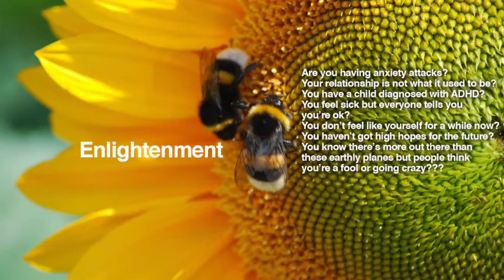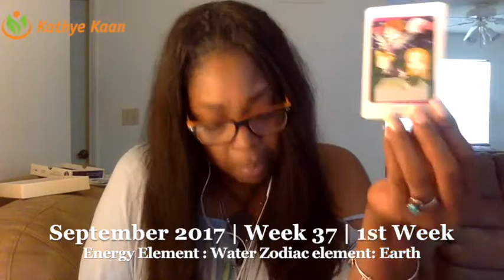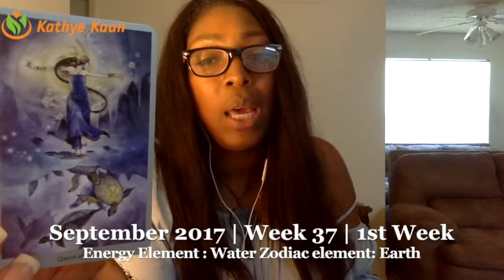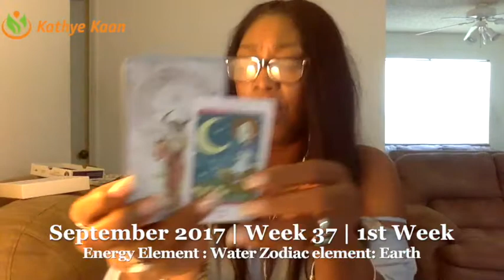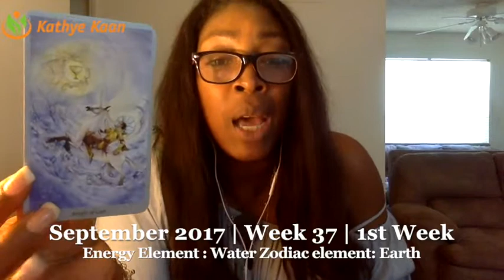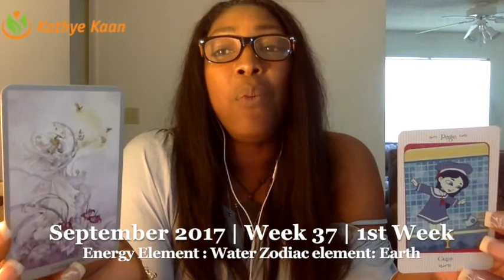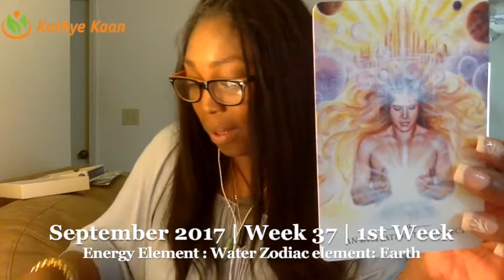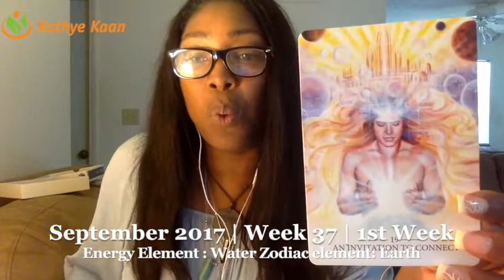VIRGO HAPPY BIRTHDAY Reading Psychic Tarot Horoscope | Week 37 | 4 - 10 September